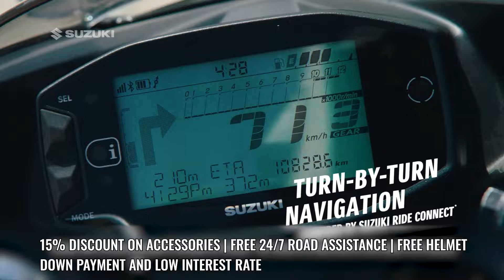Na Ka JN Suzuki | Ka Cash Discount Haduh 10000 Tyngka | Exchange Offer Haduh 15000 Tyngka